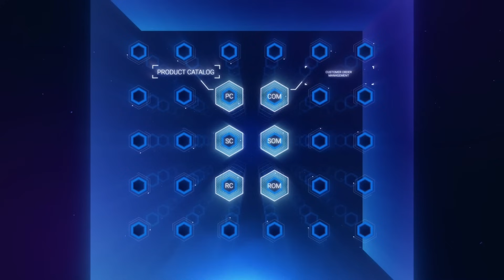How Standardization Can Raise Innovation and Efficiency in Telecoms | Comarch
To meet the requirements of evolving technologies and markets, telcos should take a digitized, personalized and simple approach to customer interaction.
This requires network standardization – which is the focus of the first episode of Comarch’s campaign, entitled “Telco Excellence at New Heights”.

The video and accompanying white paper describe the challenges faced by operators, and show how standardization can address them in a manner that raises levels of innovation, efficiency and customer experience.